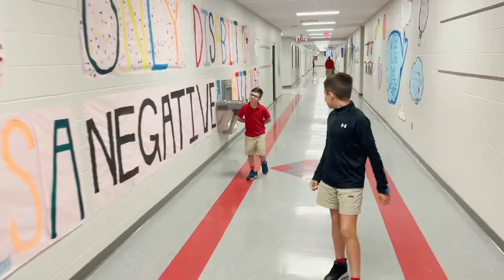The Little's: A Project Outreach Story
Eli and Grayson Little are brothers, both who are involved in Project Outreach Saraland Elementary School.  This video tells a story about their relationship and involvement in Project Outreach.  Thank you Griff, Amanda, Grayson, and Eli for sharing your story with us.